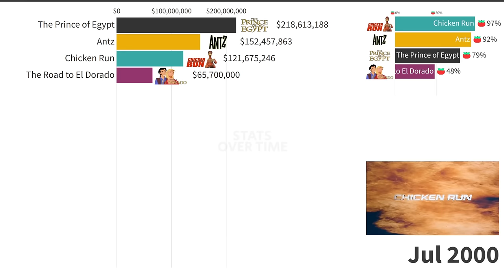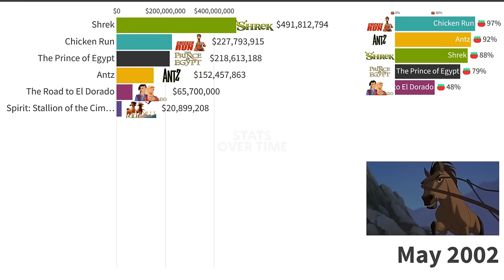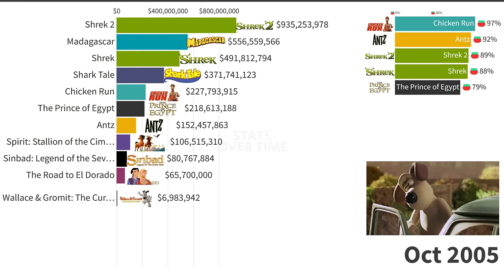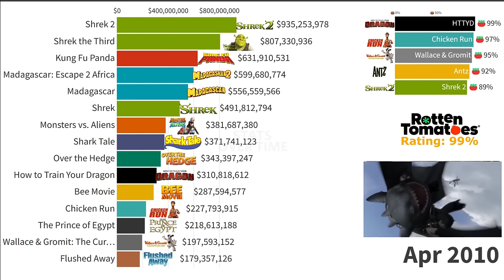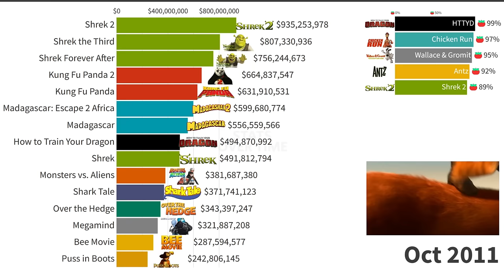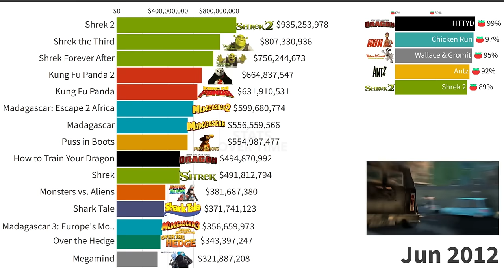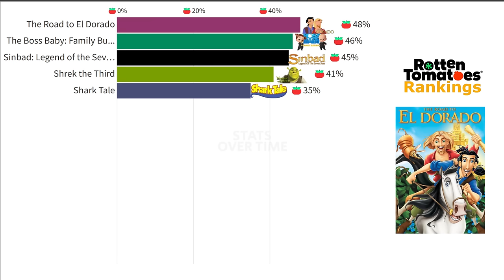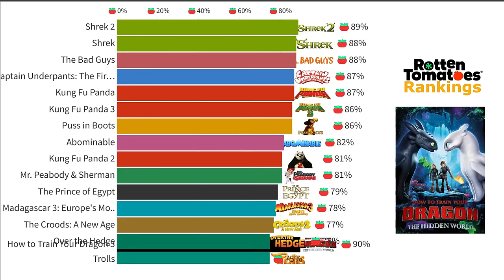Best DreamWorks Movies Ranked (1998 - 2023)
The Best DreamWorks Animation Movies Ranked (According to Rotten Tomatoes) shows the timeline of highest grossing DreamWorks Animation movies as well as the best movies rankings from the year 1998 to 2023. In this video, the list ranks all the DreamWorks Animation movies from Antz (1998) to the latest Puss in Boots: The Last Wish (2022) using the comparison Bar Chart Race graph. It is a visual representation of data which highlights the best DreamWorks movies. Note that the number represents the worldwide Box-office gross in dollars and the list is not adjusted for inflation.

DreamWorks Animation LLC (also simply known as DreamWorks) is an American animation studio that produces animated films and television programs and is a subsidiary of Universal Pictures, a division of NBCUniversal, which is itself a division of Comcast. The studio has released 41 feature films as of July 2021, including several of the highest-grossing animated films of all time, with Shrek 2 (2004) having been the highest at the time of its release. The studio's first film, Antz, was released on October 2, 1998 and its latest film was PussInBootsTheLastWish , which was released on December 21, 2022.

Formed as a division of DreamWorks Pictures in 1994 with alumni from Amblin Entertainment's former animation branch Amblimation, it was spun off into a separate company in 2004. NBCUniversal acquired DreamWorks Animation at a cost of $3.8 billion in 2016. The studio originally made some traditionally animated films, as well as two stop-motion co-productions with Aardman Animations, but now exclusively relies on computer animation. Its productions, including The Prince of Egypt, Wallace & Gromit: The Curse of the Were-Rabbit, and the Shrek, Kung Fu Panda and How to Train Your Dragon franchises, have received several accolades, including three Academy Awards, 41 Emmy Awards, numerous Annie Awards, and multiple Golden Globe and BAFTA nominations.

Films produced by DreamworksAnimation were originally distributed by DreamWorks Pictures until 2005, which was then taken over by Paramount Pictures in 2006 until 2012. 20th Century Fox (now 20th Century Studios) became the third distributor in 2013 and held the position until 2017. Universal Pictures became the fourth and final distributor and holds the position since 2019, as well as owning most of the rights to its back catalogue.

Sources: The-Numbers, Box Office Mojo, IMDb, Rotten Tomatoes.

About channel:
As our human brain tends to process visual information far more easily than written information, this channel shares some of the interesting data in a timeline-based data visualization to make it simpler and much enjoyable to watch.